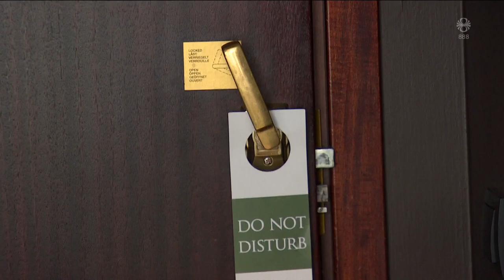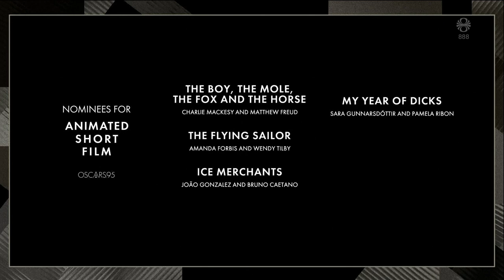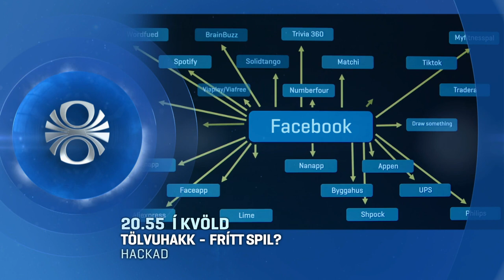Fréttir - 24. jan 2023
Fréttir RÚV frá 24. janúar 2023 - Efnisyfirlit:
00:01:18 Deila Eflingar og SA enn í hnút
00:04:28 Vonast til að starfsmenn felli verkfallsboðun
00:07:07 Ráðherrar áhyggjufullir
00:08:12 Segist hafa skýra heimild til rafbyssuvæðingar
00:12:34 Þjóðverjar senda skriðdreka til Úkraínu
00:13:06 Sækja formlega um leyfi til að senda skriðdreka
00:14:44 Tyrkir fresta aðildarviðræðum við Svía og Finna
00:15:12 Nærsamfélagið eigi að segja af eða á um vindorkuve
00:17:43 Ánægð með tilnefningu til Óskarsverðlauna